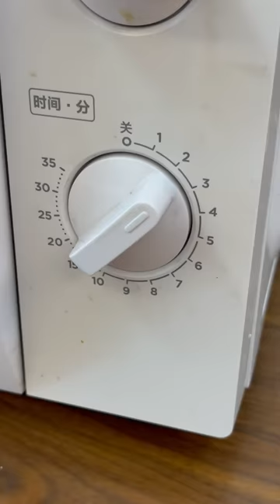【ASMR 10分钟纯享】曼玉沉浸式身体护理SPA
I hope you will be always healthy and carefree.

豆柴曼玉和西高地小白，每天记录成长，希望你们永远健康无忧无虑~👋
Follow the adorable moments of Manyu (Mame Shiba Inu) and Bai (West Highland Terrier) as they grow up!

我和曼玉故事的开始The beginning of the story between Manyu and me. 👇